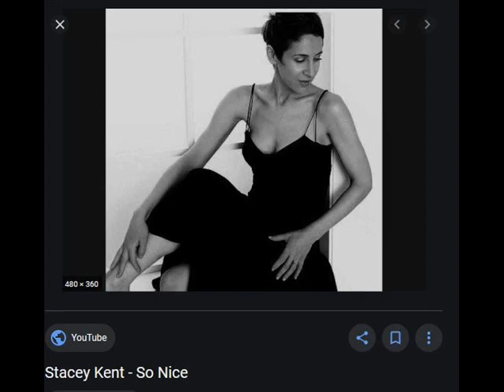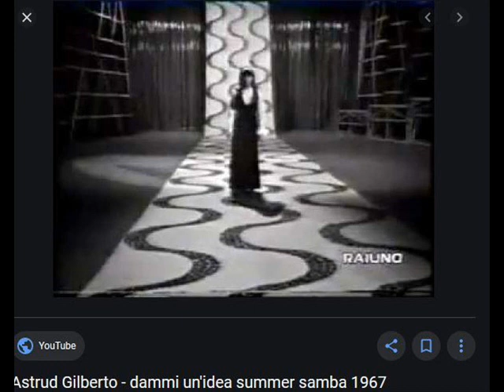So Nice (Summer Samba) Marcos Valle cover Tim Dalton Tenor Sax tdal007